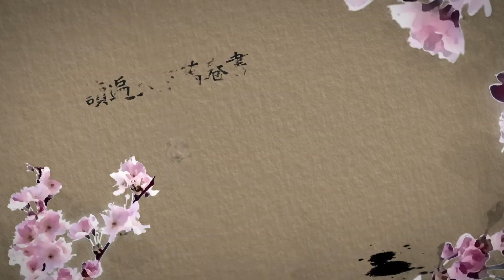[說書台灣] 第47集 台灣菜 辦桌菜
一頁精彩台灣史，眾人回味說書劇。所謂的說書，就是咱台灣人的講古。說書人：謝宏明老師